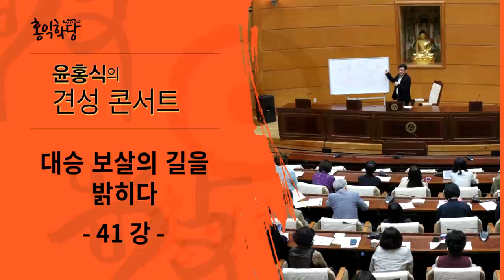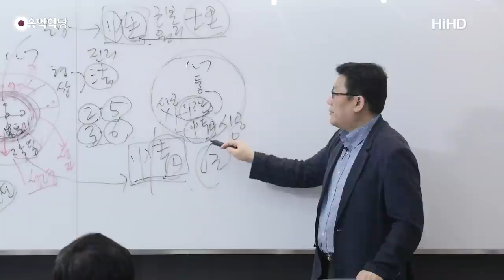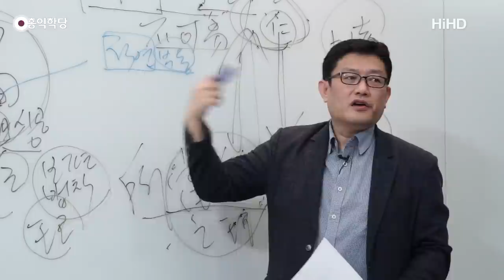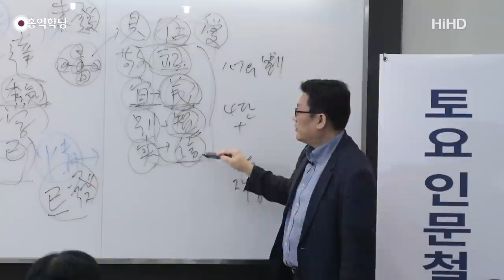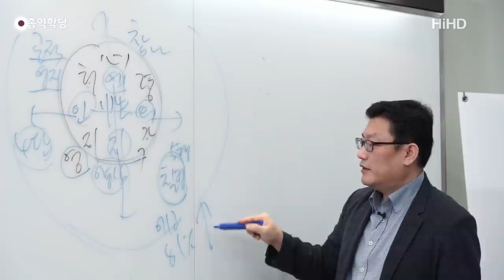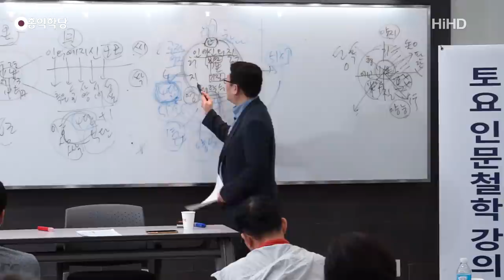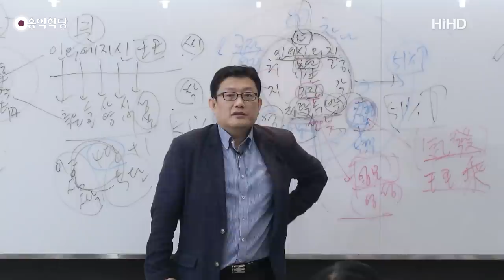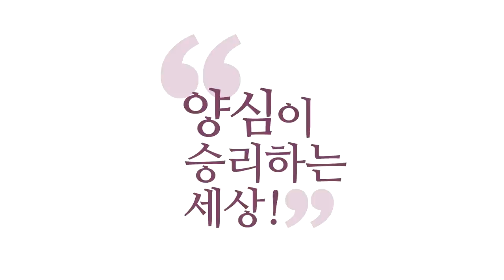[홍익학당] 윤홍식의 대승보살의 길을 밝히다 41강